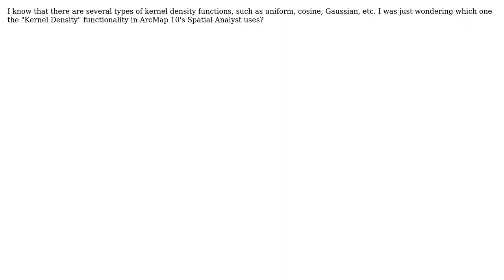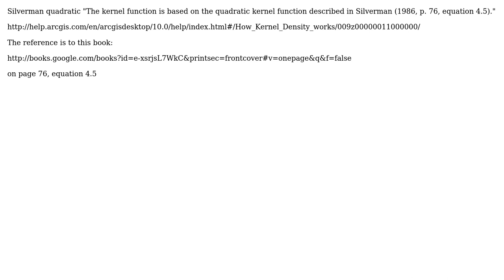GIS: What type of kernel density function does ArcMap use? (2 Solutions!!)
GIS: What type of kernel density function does ArcMap use?

With thanks & praise to God, and with thanks to the many people who have made this project possible! | Content (except music & images) licensed under CC BY-SA | Music | Images & others | With thanks to user sMartines user nmtoken user N-C user blord-castillo and the Stack Exchange Network Trademarks are property of their respective owners. You are responsible for your own actions.